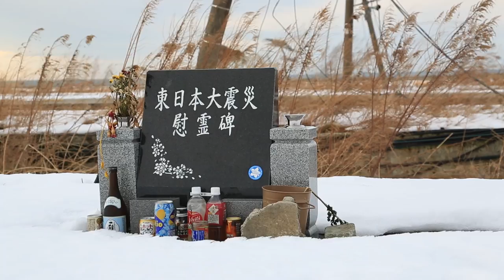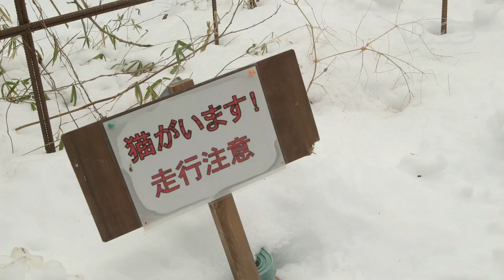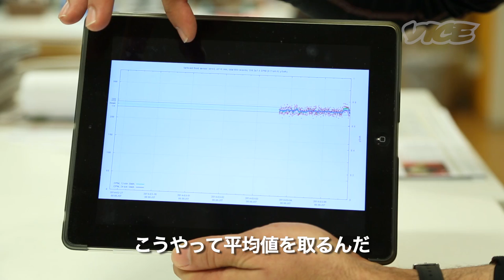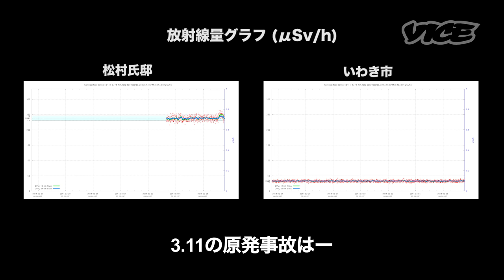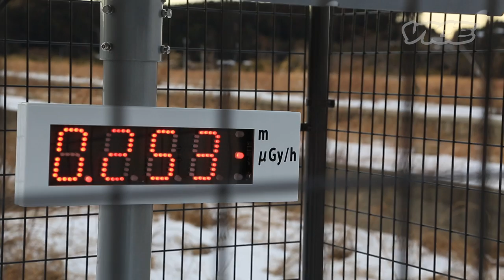【3.11特集】原発20キロ圏内に生きる男 続編 - Return to the Zone: Safecast & Matsumura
2013年3月10日に公開した制作映像「原発20キロ圏内に生きる男」。東日本大震災後、福島県双葉郡富岡町で棄てられた動物たちを世話する１人の男性、松村直登さんにフォーカスを当てたドキュメンタリーだ。過酷な環境下でなお希望を忘れない言葉と行動を記録した本作、計65万回に及ぶ再生回数を記録し、大きな反響を得た。

それから１年が経った2014年、VICEは改めて松村さんの下を訪れた。今回、放射線データをインターネットで世界に共有する民間団体「SAFECAST」のジョー・モロス氏を連れての再訪となった。彼を連れたのには、ワケがある—。

2013年11月18日、東京電力は福島第一原子力発電所の第４号機における核燃料集合体を敷地内の共有プールに移行する作業を開始した。2014年末頃までに1553体の移送を目指している。この燃料棒を取り出す過程において万が一にも燃料棒が破損すれば、第１号機爆発直後と同程度までに放射線量が跳ね上がる恐れがある。

自作のガイガーカウンター（放射線測定器）開発で知られている「SAFECAST」は今回の訪問で、据え置き型ガイガーカウンターを原発20キロ圏内にある松村邸に設置。そうすることで設置箇所周辺の放射線量データが５秒おきにネット共有されるのだ。これで万が一にも核燃料取り出し作業中に事故が起きた際、情報は東京電力や大手メディアが発表する遥か前にインターネット上に公開される。今回、VICEが媒介役となって、松村さんと「SAFECAST」が繋がるのだ。

俗世から隔絶されていながらも、松村さんの牧場はおおむね幸せそうに見えた。あるいは「動物園」と表現した方がしっくりくるかもしれない。残念ながら１羽は最近亡くなってしまったそうだが、残った１羽のダチョウが犬と猫と共に訪問者を出迎えてくれた...。

3.11特集、その他のラインナップ公開日はコチラ：
【3月10日】反原発をアートで訴える「281_Anti nuke」
【3月12日】あの人に密着24時！被災した子ども達が映し出す東北の今「311 Kids Photo Journal」

As of November 2013 Tepco has begun removing the spent fuel rods from their pool at Fukushima Daiichi. Due to the damage caused by the quake and subsequent Tsunami this is potentially a very dangerous process. If one rod were to break it could mean a large and dangerous spike in radiation in the area around Daiichi.

Vice revisits the home of Matsumura Naoto, although this time we brought Joe Moross with us, a member of the radiation data crowd sourcing group Safecast, who have worked tirelessly since 3/11 to assimilate and distribute accurate information on radioactivity from all over Japan.

Safecast has a serious interest in constantly covering the area around Daiichi during the period of fuel rod removal but has limited resources to do so due simply to the lack of people living within a useful range. For this reason we introduced Joe Moross to Matsumura, so that Safecast could in install a fixed counter in Matsumura's home which is a prime location that will allow Safecast to know if there are any sudden spikes in radiation during Tepco's operation.

Matsumura is still steadfastly caring for his animals and his home has the appearance of a small zoo, cats, dogs and of course the famous Emu from Alone In The Zone were all present. Later in the day Matsumura took Yuka down to see and feed his cows whilst he reminisced about life in the Zone immediately after the explosion at Daiichi.

【March 10th】Political Artist 281_Anti nuke Explains It all
【March 12th】A Day With...Fukushima 311 Kids Photo Journal